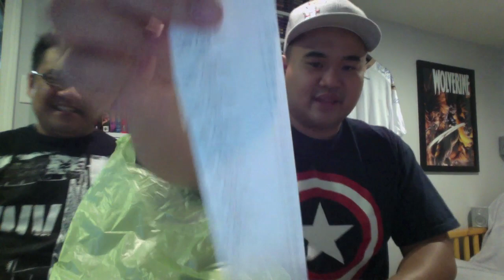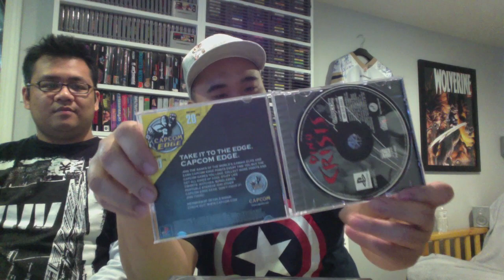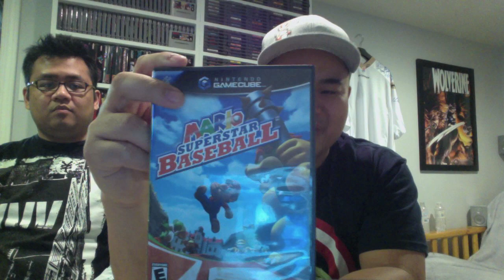SNES PS1 Haul - May Pick Ups 1.2 thriftdweller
Part 2 May Pick Ups - A lot of PS one and SNES games as well as a gameboy colour and other various finds. Thanks!